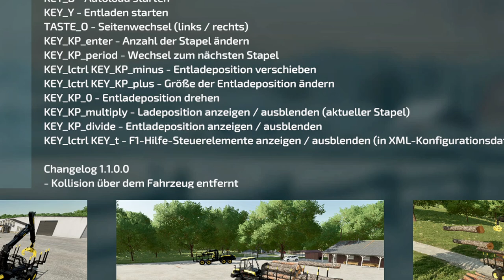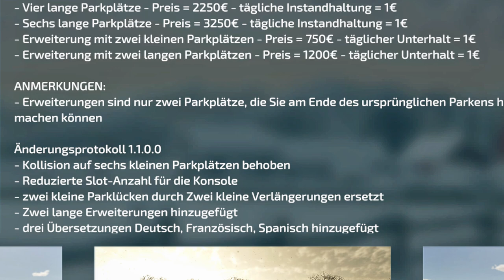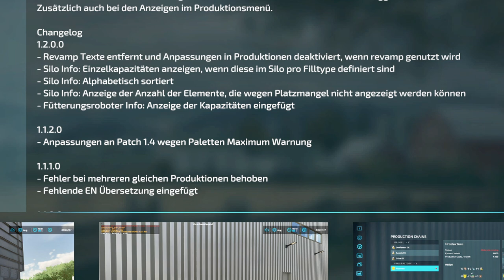LS22/FS22 - 1 neue Karte - 19 Neue Mods - 7 Updates - Modhub - Kuhfarm - Deutz-Fahr TTV 7 Series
Kracher Mod: AnimatedObject Erweiterung